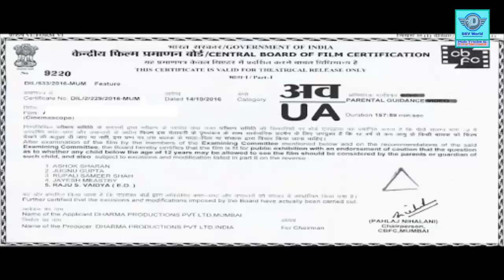Baaghi 2 full movie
A battle-hardened army officer goes in search of his ex-lover\\u2019s child who is mysteriously kidnapped. Neha reaches out to the only person who can help her with her plight, Ronnie. He goes deep into the underbelly of Goa, facing off against drug lords, menacing Russian henchmen, and blood thirsty animals. Daring stunts, chase sequences, air strikes, bomb blasts and other large-scale action sequences will be done with a bona-fide, larger than life approach, truly making it a spectacle.\\n\\nBaaghi 2 is an action film produced by Sajid Nadiadwala and directed by Ahmed Khan. A Nadiadwala Grandson Entertainment production, presented by Fox Star Studios, the movie stars Tiger Shroff \\u0026 Disha Patani in lead role. The movie is set to release on 30th March 2018.